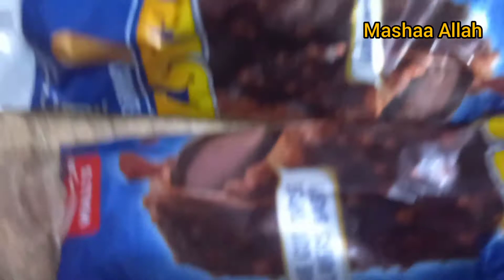Pakistani wedding vlog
This video is about pakistani wedding in which i will show you the function of mehndi, barat and walima in a short way.
00:00 breakfast
00:14 going to the way
00:22 mehndi
01:05 barat
02:17 walima
02:28 back to home
02:31 dinner